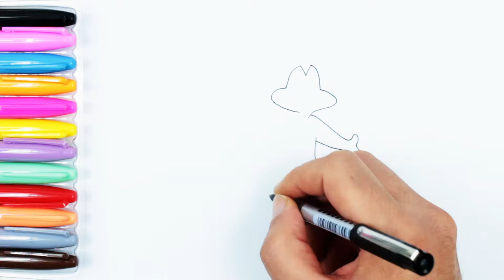How to draw Porky Pig and Pepe le Pew - looney tunes - Coloring pages – Coloring book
Art for kids-Coloring pages.
Coloring and drawing Porky Pig and Pepe le Pew.
Let's drawing and Porky Pig and Pepe le Pew.
How to draw Porky Pig and Pepe le Pew.

Welcome to Funny Toys Happy Kids channel. This channel is safely for family and children. In This channel you will find colors, numbers, play doh, kinetic sand, slime, surprise eggs unboxing, toys opening, lol surprise, magnetic ball, disney characters, painting tutorial, finger painting, squishy, hot wheels and much more.